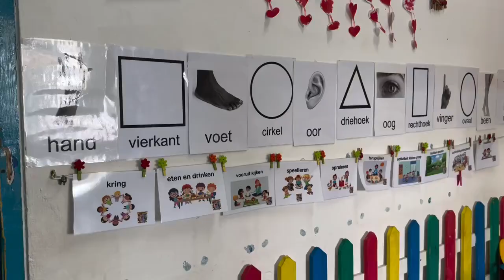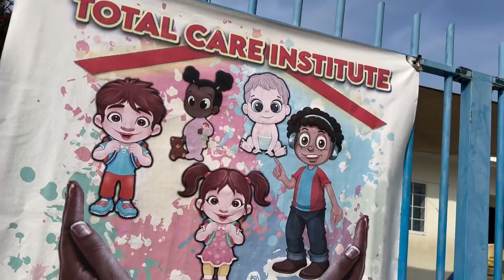February 23, 2024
Total Care Institute